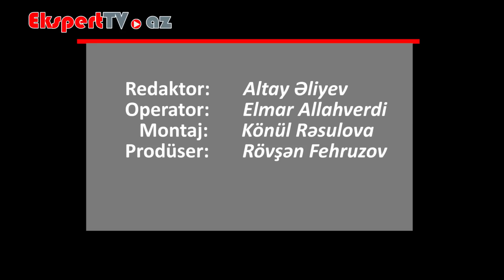Nevrozu necə müalicə etmək olar?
Ekspert: Gülnarə Abuzərova
Psixoloq Gülnarə Abuzərovaya müraciət etmək istəyən şəxslər aşağıdakı nömrə ilə əlaqə saxlaya bilərlər: